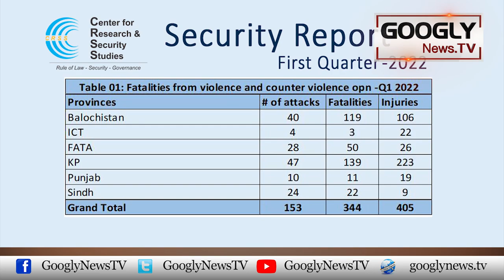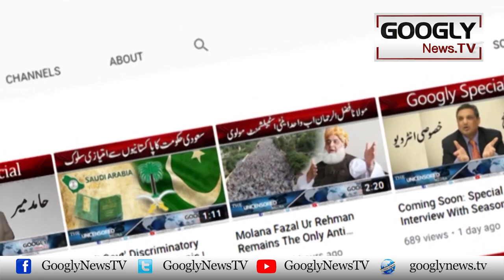Tahreek Taliban Kei Wajah Sai Pak Afghan Taluqat Kharabi Ka Shikar | Googly News TV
Tahreek Taliban Kei Wajah Sai Pak Afghan Taluqat Kharabi Ka Shikar